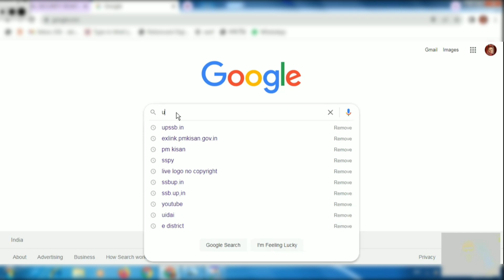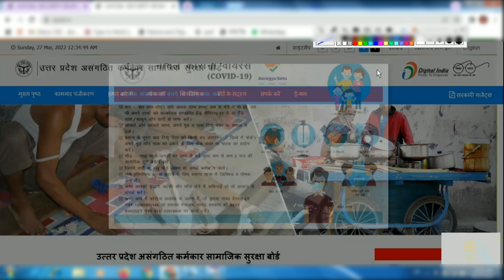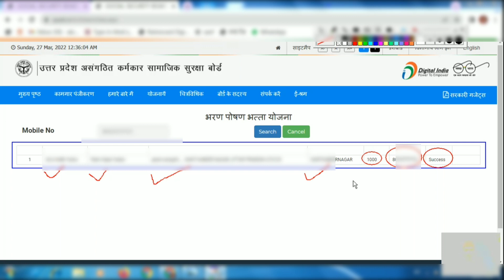How to Check e Shram card Amount ,ई श्रम कार्ड का पैसा कैसे चेक करें मोबाइल से ,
Topic coverd -:
ई श्रम कार्ड का पैसा कैसे चेक करें मोबाइल से,
How to check e shram card amount,
ई श्रम कार्ड का पैसा कैसे देखें,
Shramik card ka paisa kaise dekhe,
labour card pahli kist,
isram card ka piasa,
e shram card kisat,
e shram card pahli kist,e shram card,
e shram card kaise banaye,ashram,
e shram card 1000,e shram 1000 rs,
e shram 1000 rupees,e shram 10000,
eshram card,e sram card kya hai,
e shramik card kaise banaye
eshram,i shram
E Shram card bharan poshan bhatta
bharan poshan scheme date,
 e shram card 1000 rupees date e shram card pahli kist,e shram card,
e shram card kaise banaye,ashram, e shram card registration